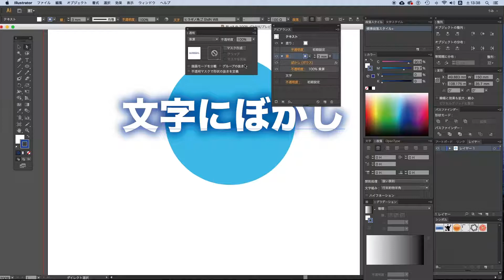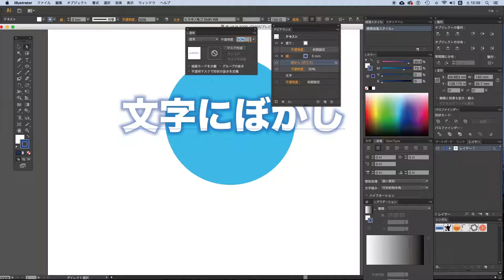【Adobe illustrator CS6講座】ぼかし文字の作り方を動画で解説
デザイナーじゃなくても
使えるだけで役に立つAdobe llustrator。
今回は文字に影をつける方法を
久しぶりにCS6での解説しました。

━━ イラストレーター関連動画 ━━
【イラストレーターで描くピカチュウ】スロー再生でゆっくり学べる　how to draw Pikachu
【イラストレーターCC初心者講座】ショートカットを学ぼう！イラスト（マスク）の書き方　how to draw Mask
【意外に教えてもらえない超・便利機能】せっかく覚えたグラフィックスタイルがうまく行かない！？アドビイラストレーター CC 2020
Adobe InDesignにIllustratorのレイヤー非表示で貼る！マニアックな機能を早送りでお届け
【illustrator CC2019 手書き風イラストを描く 】ブラシの設定×ワコムペンタブレット

・Photoshopのような自然な処理が学べる
・覚えるだけで作業効率が上がるアピアランスがわかる
・パソコン画面を観ながら学べる動画解説

・うみぞうのAdobe Illustrator歴は約30年
・旅行や求人などの情報誌や広報誌など、
　数々の広告制作に携わってきた
・有限会社を12年間、経営（現在は休止）

この動画が少しでも役に立ったら